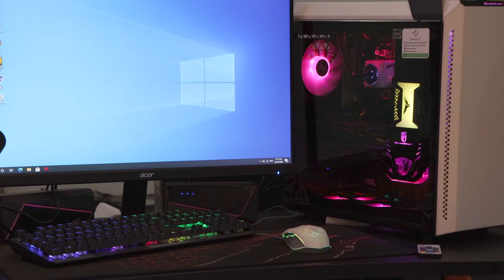Mass Effect Andromeda - لەناوبەری زنجیرەکە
بەداخەوە بە لەناوبەری زنجیرەکە دادەنرێت

خۆشە گەمکە زنجیرەیەکە کە تیایدا هەرجارە و سەردانی یارییەکی زۆر خوش ئەکەین و باسی ئەکەین و ئەوشتانە

ناوی یاری: Mass Effect Andromeda
Dream IT – Games Hub
ناونیشان: سلێمانی، تەلاری یادی، نهۆمی زەمینی + نهۆمی ژێر زەمینی
ژمارەی تەلەفون ٠٧٧٠٨٢٨٦٩٦٩
لەگەڵمان بن لە سوشیال میدیاکانیتر بەناوی کوردکاست

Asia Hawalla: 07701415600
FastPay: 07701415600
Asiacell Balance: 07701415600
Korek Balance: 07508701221